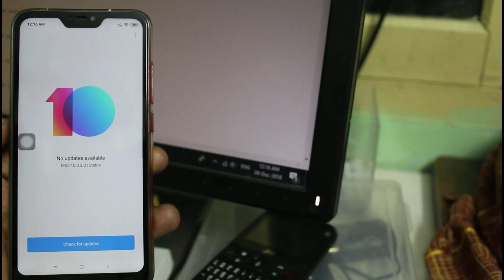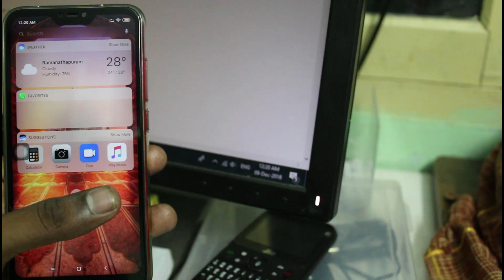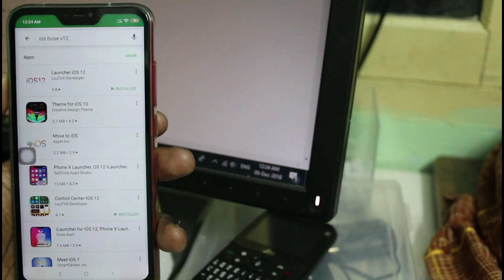No.1 Ios Theme For Miui 10 | New IOS Bose v12 & Convert Your Android Into Iphone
This tutorial is about how to convert any redmi mobile into iphone x.

This new perfect ios bose v12 december 2019 released and works on all xiaomi redmi mobile devices and vivo.

By using this app settings you can easily change text font with notification bar options.

Some working model is redmi note 5 pro,redmi 6 pro,note 4,5a and all models.

The older version bose v12.1x pro sometime has problem while accessing the assistive touch icon.

This youtube video also available in tamil,hindi,telugu and malayalam.

how to install ios theme and most awaited features unlocked :

1.Long time i have the one doubt about how to customize ios bose v10 navigation.

2.But today i get the answer to make your android phone look like iphone.

3.Now a days this is the top no 1 best launcher for exactly miui 10.

4.Also 100% works on miui 9 and it doesn't shows compatibility issues.

5.And download this apk file by using that miui 10 update link.

6.It may be work in no root device and no ads are displaying.